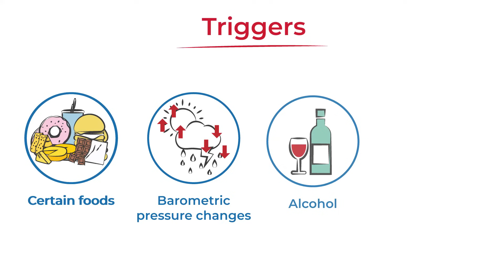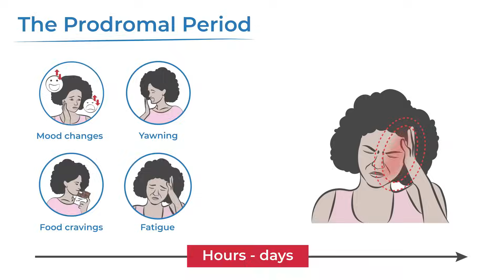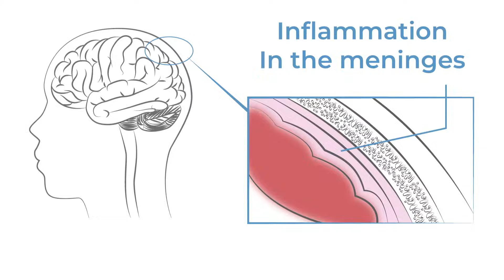Migraine Pathophysiology - Chapter 3 - Migraine Explainer Video Series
What happens in the brain and body during a migraine attack? The pathophysiology of migraine is still not completely understood. Learn about what we do know and more in this quick explainer video.

This content has been medically reviewed by Dr. Sarah Ahmad.